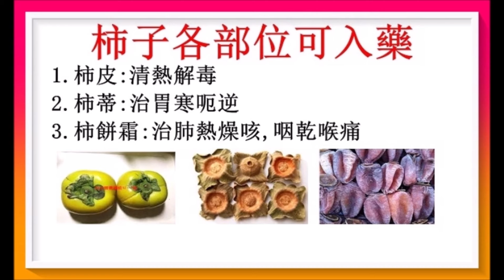柿子是個寶，全身都可入藥。（有字 幕）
柿子不僅是美味的水果，還有較高的藥用和保健價值，被譽為「果中聖品」。廣告收益除稅外全作行善公益之用！廣告收益除稅外全作行善公益之用！以上健康訊息僅供參考！